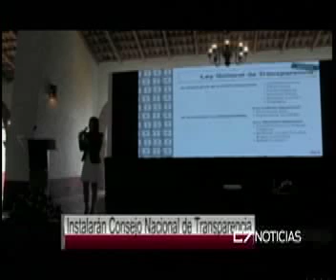C7 Transparencia 09 06 15